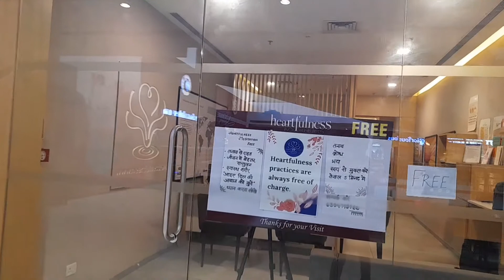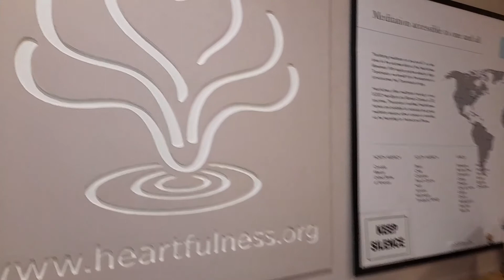Heartfulness Meditation Lounge, Lucknow (Uttar Pradesh)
3rd Floor, Phoenix United Mall, Kanpur Rd, Lucknow, Uttar Pradesh